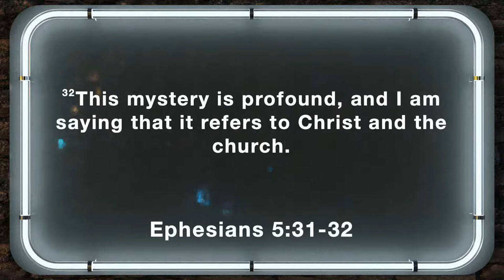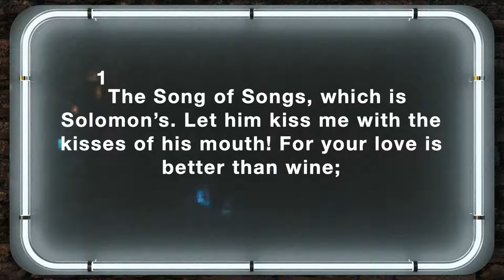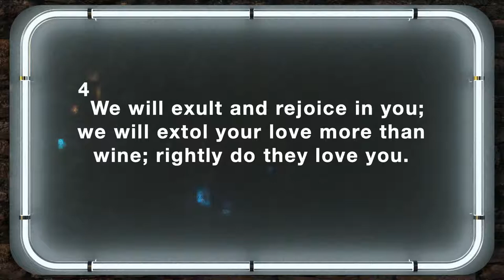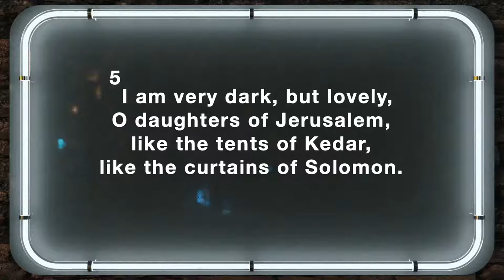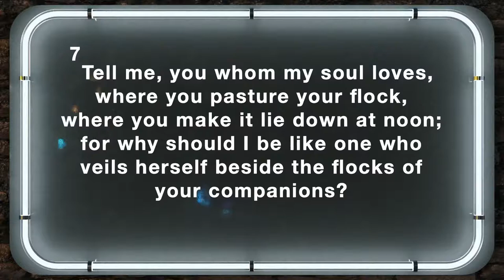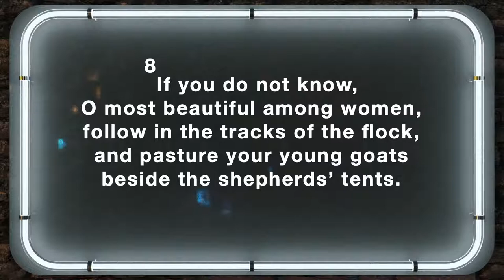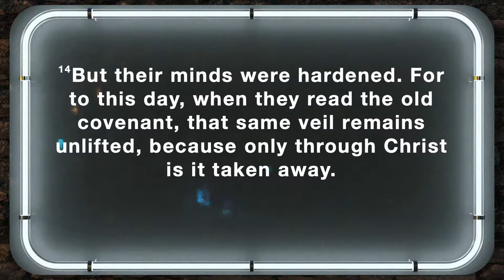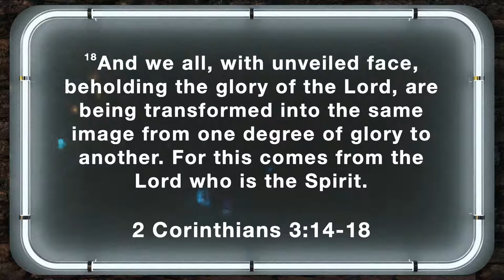Unveiling Love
Most love stories and romantic relationships start with simple attraction. Before long, however, our own insecurities start complicating things. We hide the damaged parts of us and cover up the things that make us feel less-than. This veil of protection also keeps us from being truly known and loved. Is it possible to stop hiding? In Christ, we can experience the joy of unveiling love.